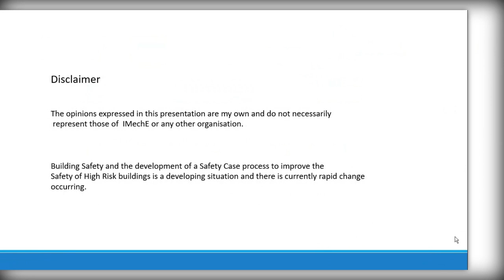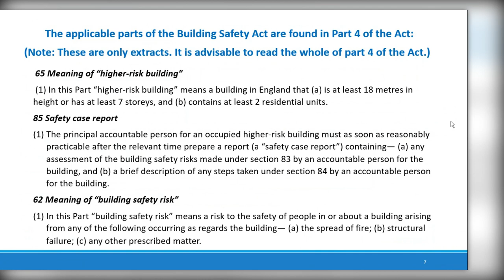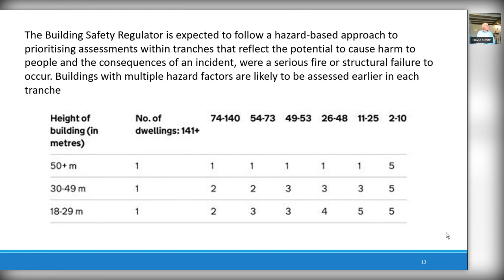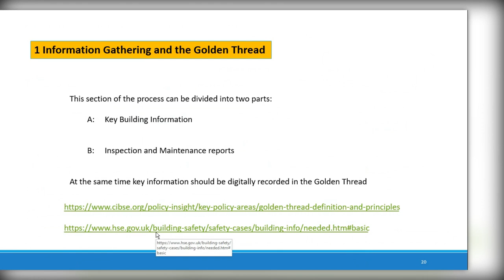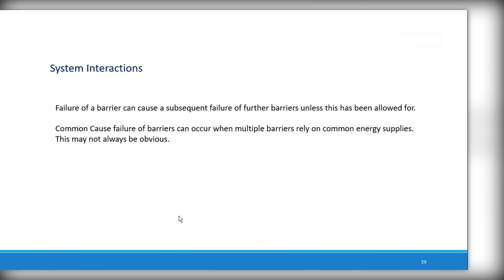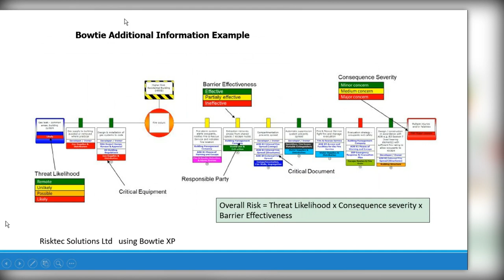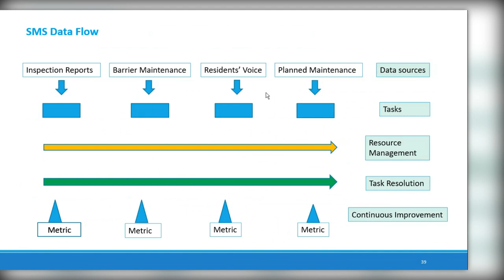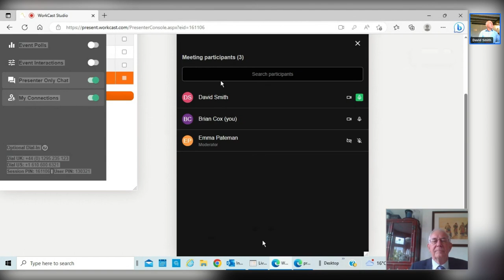Building Safety Webinar 1: Introduction and Context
In this first instalment of the upcoming Engineering Council Competency Steering Group WG1 series on Building Safety, Dr Brian Cox or the IMechE’s Construction and Building Services Division will introduce the key drivers for change and contextualise the series as a whole.The webinar will begin with a summary of the series’s objectives as they link to the Building Safety Act.Brian will go on to give a history of UK Safety Cases, benchmarking against other safety critical engineering industries. He will then go through the processfor robust safety case delivery – outlining seven key steps identified in work carried out by WG1.The presentation will conclude with an overview of the rest of the webinars, signposting engineers to critical information in support of best practice in specific technical areas.

Brian Cox
Construction and Building Services Division
IMechE

David Smith